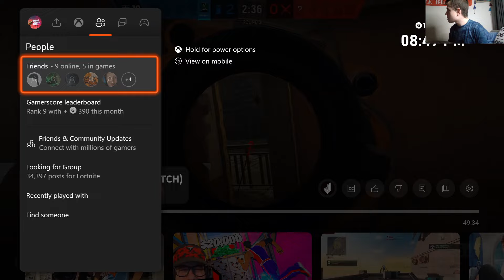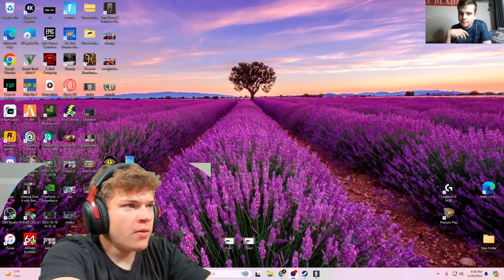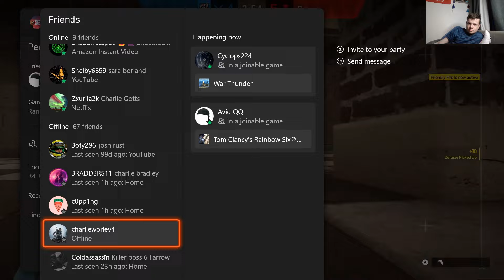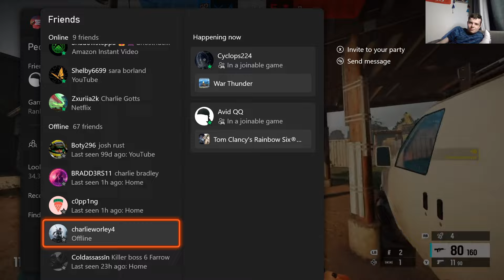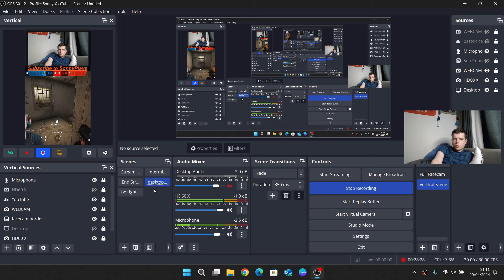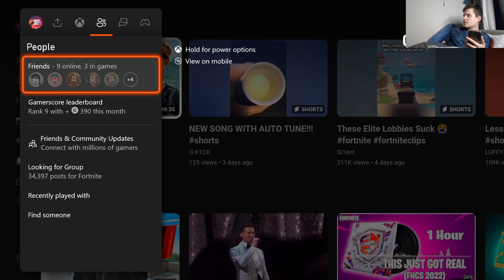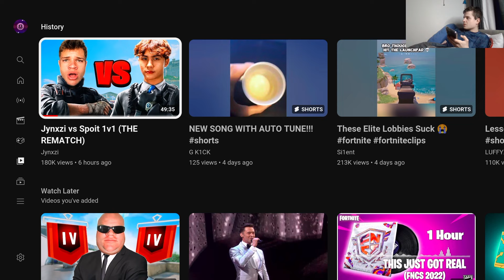Jynxzi Vs Spoit 1v1 in R6 - The Rematch (SonnyPlays Reacts)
Typical Gamer's Maps in FORTNITE!
🧸 Play Toy Bed Wars here: 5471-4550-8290

Play Super Red Vs Blue in Fortnite By Typical Gamer: SUPER RED VS BLUE 🔴🔵

🔫 New ALL Chapter 5 Season 2 Weapons! ✅ Most Fun EVER 💪 Amazing Super Powers 🛠 Super Vault and Supply Drops 📀 10 Gold Coins per Elimination 🏆 Earn Points to Rank Up to Unreal 🥇 Complete Achievements for Rewards 🆕 Frequent Updates with all the new content! 💾 Eliminations and Ranks Save

sonnyplays2022